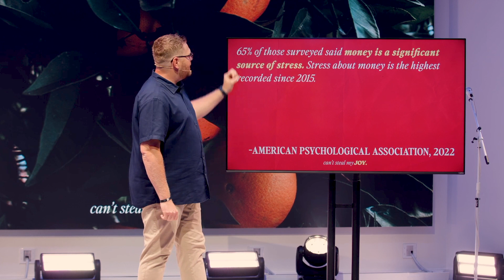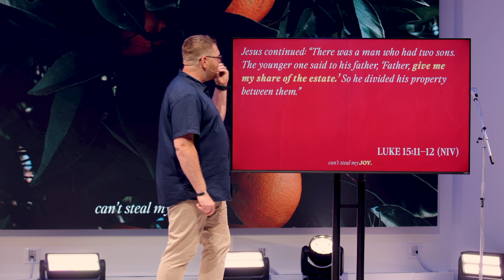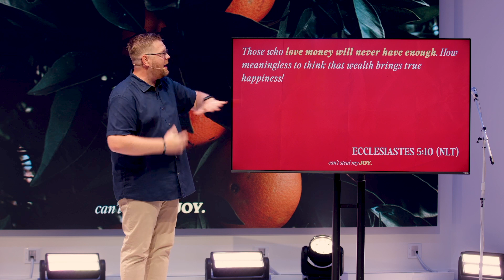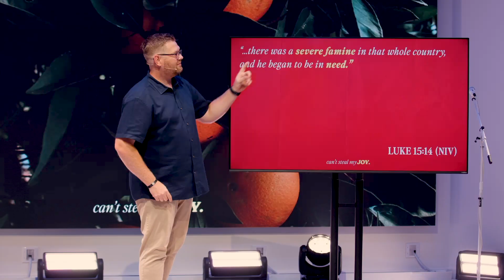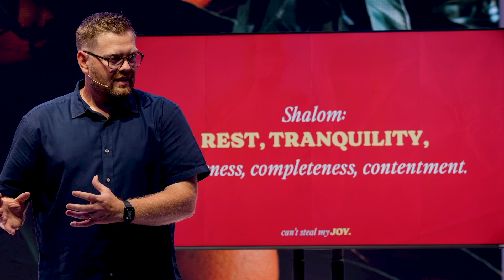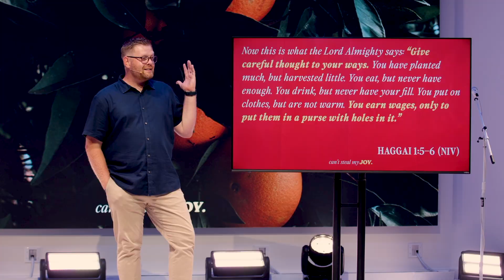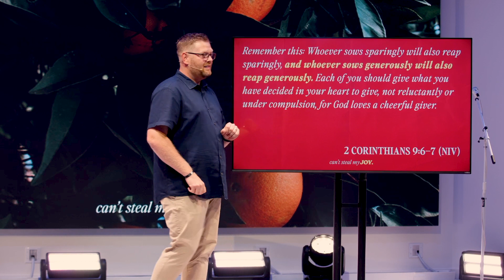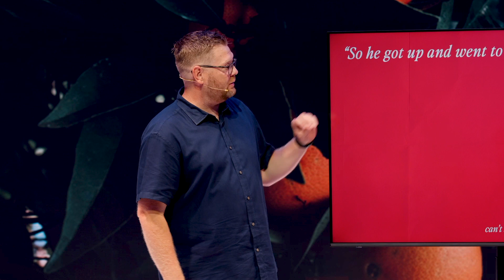Financial Peace | Pastor Shawn McGill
➡️ FOLLOW LIFEPOINT LOUISVILLE ⬅️ Instagram ➝ Pastors Shawn & Jennifer McGill lead Lifepoint Louisville, a part of Lifepoint Church, a global church with local expression in Louisville. Our church vision: “to lead people far from God into a full life with Christ.” At Lifepoint, we believe you were created on purpose for a purpose and that God has a unique design for your life. God wants you to know Him, find freedom, discover your purpose, and make a difference in the lives of others. This is living fully alive. Our goal is to help everyone take next steps on this spiritual pathway, no matter their starting point. You’re welcome to post this content to your social media channels … make sure you tag @lifepointlou and use the hashtag lifepointlou so we can engage with you!